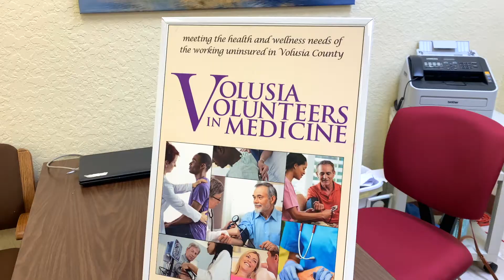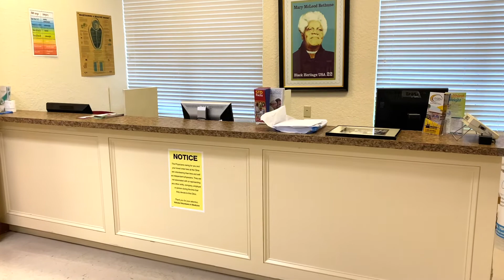Volusia Volunteers in Medicine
Volusia Volunteers in Medicine is a  volunteer-based, free medical clinic in Daytona Beach providing primary and preventative medical services to the working and unemployed residents of Volusia County who have no health insurance and meet our other existing service criteria. Patients may be seen in clinic or participate in telemedicine visits as appropriate.